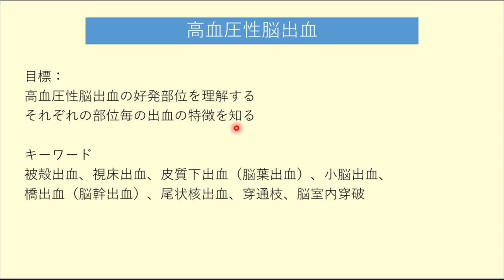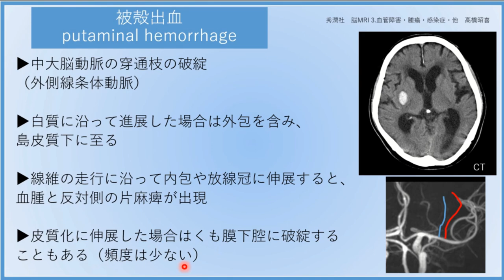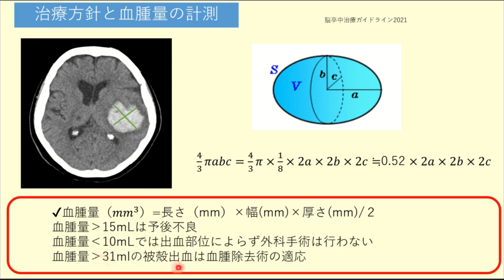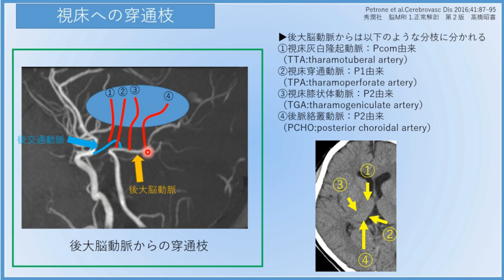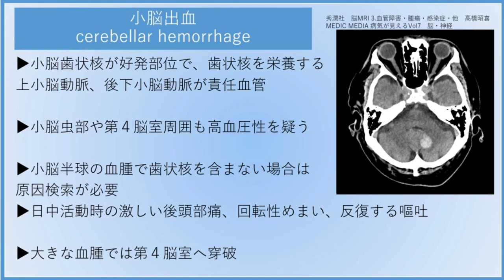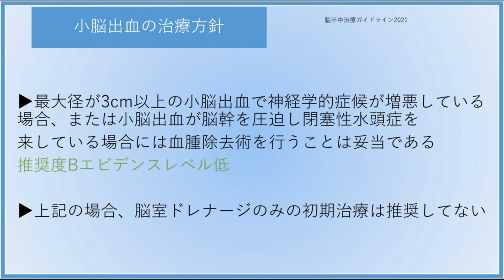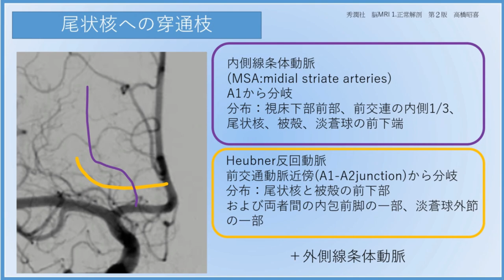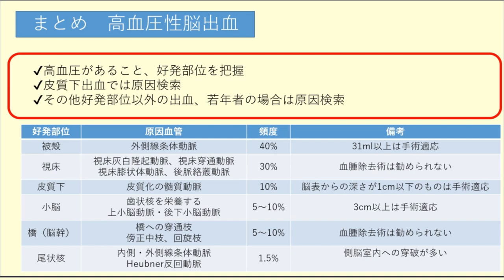高血圧性脳出血の画像診断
今回のテーマは高血圧性脳出血です。
脳内出血のうち、約80%は高血圧性の脳出血で、放射線技師が画像を撮影する機会が非常に多いと思います。
高血圧性脳出血には好発部位があり、場所を見ると高血圧性とある程度予測することができます。
今回の動画では高血圧性脳出血の好発部位とそれぞれの部位毎の特徴について、画像ベースでわかりやすく説明していきます。